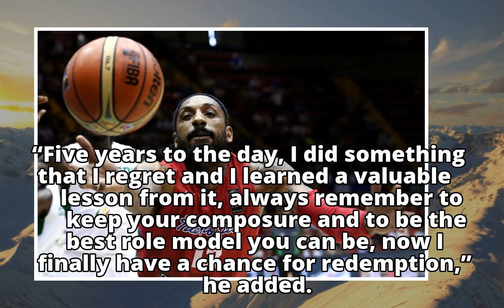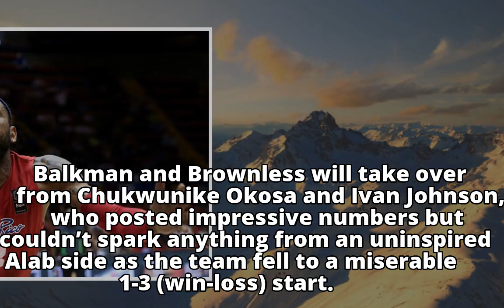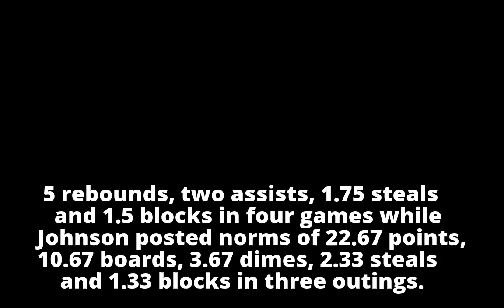Balkman seeks redemption in ABL stint for Alab Pilipinas